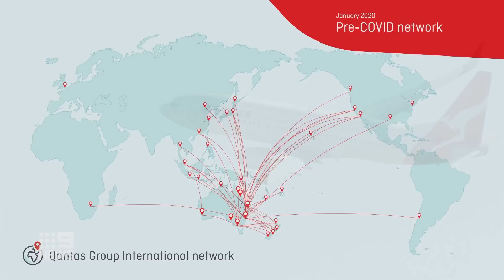Qantas hopes to resume international flights in October | 9 News Australia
Australians could be traveling overseas as early as October, with Qantas planning to resume international flights in the next few months.